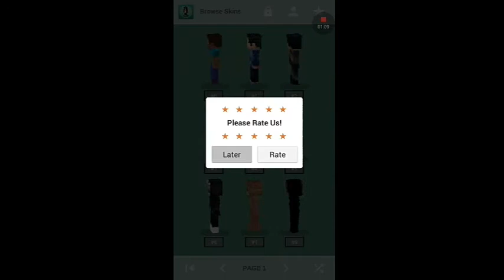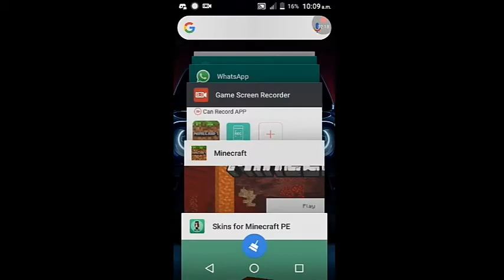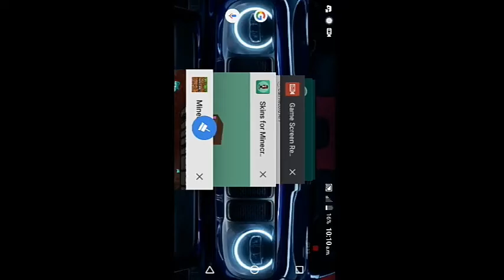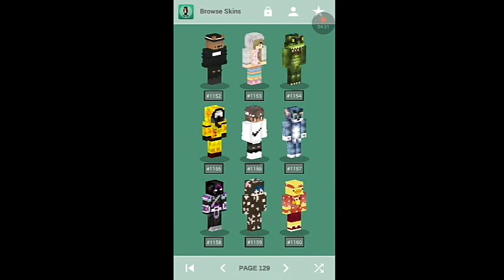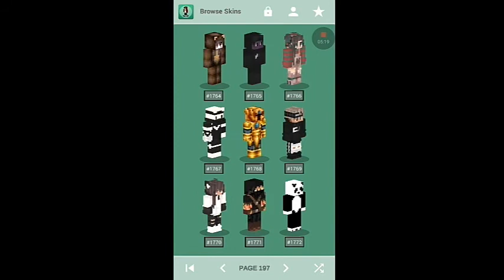Minecraft skins പോളി സാധനം